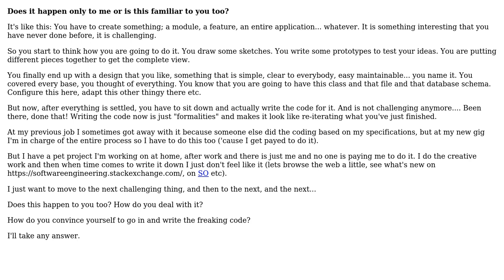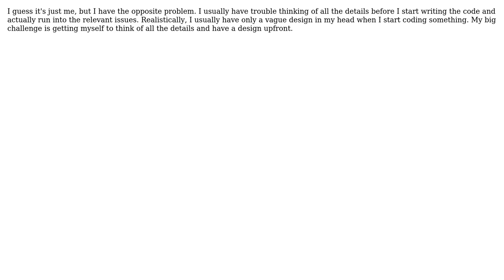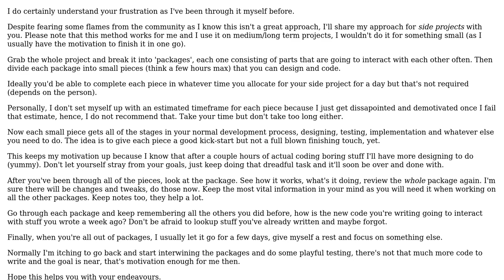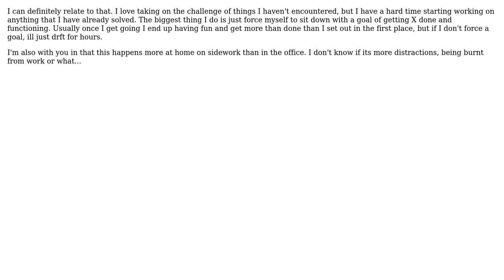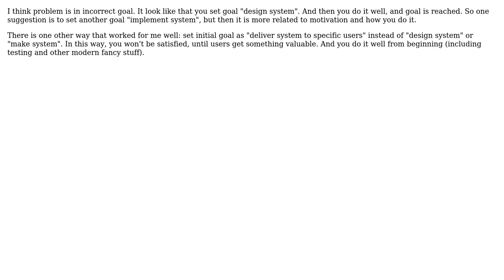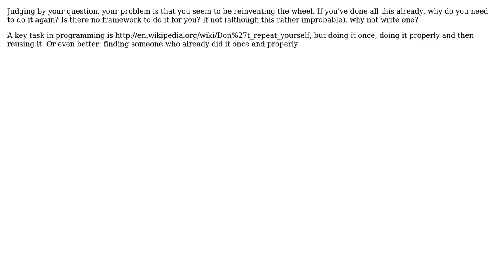Motivating yourself to actually write the code after you've designed something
Software Engineering: Motivating yourself to actually write the code after you've designed something